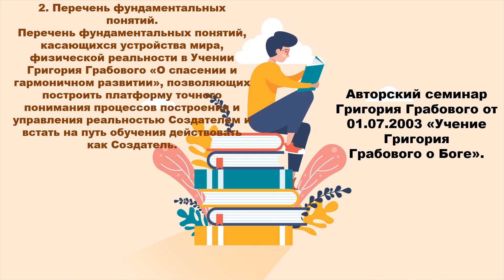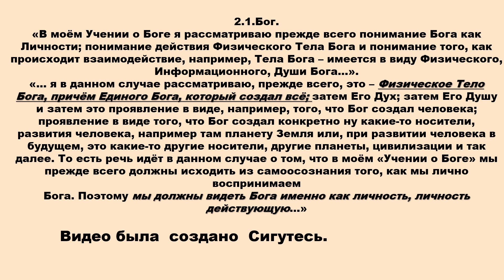2. 1 Бог